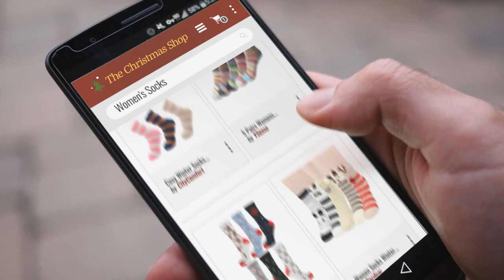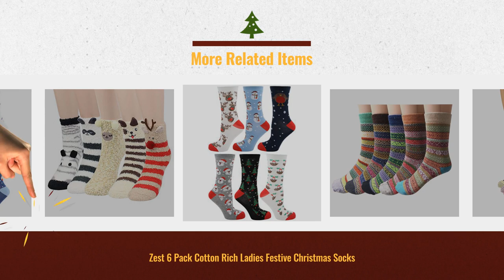Up To 40% Off On Socks Women's [2018] | UK Christmas Deals 2138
New! 2019 Black Friday / Cyber Monday Socks Deals and Updates.

Black Friday / Cyber Monday Casual Cute Cartoon Socks 5 Pairs - Novelty Cotton Funny Animal Crew Socks for Women and by RedMaple

Black Friday / Cyber Monday 5 Pairs Womens Socks Wool Thermal Warm Knitting Ladies Socks for Winter by YSense

Black Friday / Cyber Monday Zest 6 Pack Cotton Rich Ladies Festive Christmas Socks by Zest

Black Friday / Cyber Monday Women Socks Winter - Christmas Socks, Cosy Floor Bed Socks For Ladies Fluffy Socks, Thick by Kordear

Black Friday / Cyber Monday Zest Ladies Cotton Rich Assorted Design Socks by Zest

Black Friday / Cyber Monday Cosy Winter Socks for Women Fluffy Super Soft Thermal Womens Loungewear Quality Slipper by CityComfort

Black Friday / Cyber Monday Cottonique Ladies Cotton Rich Comfort Fit Non-Elastic Top Socks 4-8 by COTTONIQUE